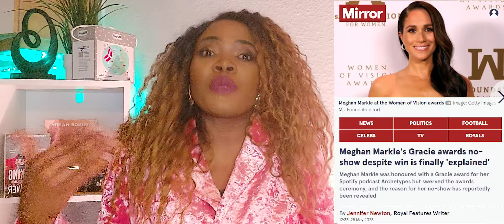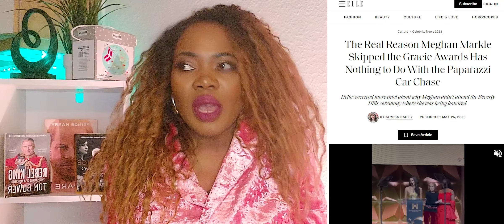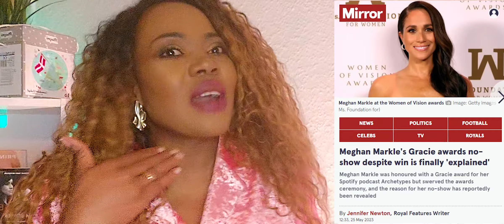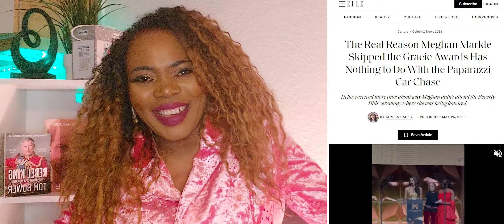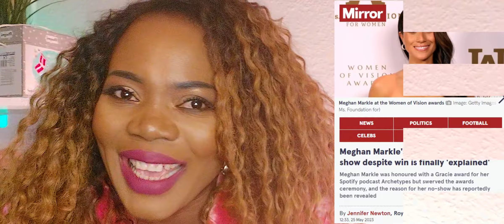The Real Reasons Meghan Markle Skipped the Gracie Awards 2023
The Real Reasons Meghan Markle Skipped the Gracie Awards
👉Shout Out to:  @theroyalrogue   @PDina   @LeilaniOfBarbados

👉This is where I get fresh groceries delivered to my house

👉"Join our channel @annyegalite and follow the journey of a modern woman who embraces the best of both worlds - the independence and empowerment of the 21st century, combined with the timeless traditional values that shape who she is."
I am also a music enthusiast.